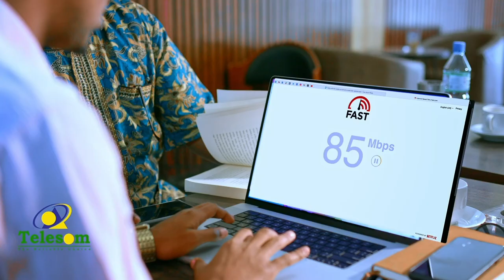Gudida qabanqaabada 18-May ee Togdheer ayaa fariimo ku aaddan xuska la wadaagay bulshada.